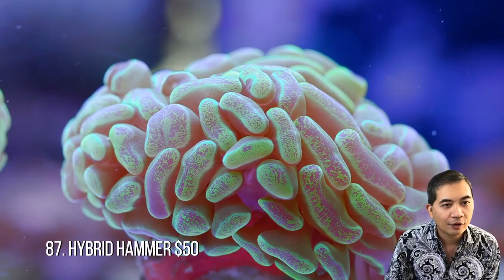Tidal Gardens August 2018 Live Show Part I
Thank you for joining us for the August 2018 Live Sale!

Here's how it works:
1. The live stream will be shown on both tidalgardens.com In order to participate in the live chat, you have to do it through the youtube page.

Pro Tip: We recommend having both youtube and tidalgardens.com open so you can chat with us on YouTube and purchase corals on tidalgardens.com without interrupting the stream. Once the event is over, the event will be rebroadcasted on YouTube. The sale will go on for a full 72 hours, so you can still purchase after the live portion of the event ends.

2. On tidalgardens.com, all the corals are available at the start of the event, but only their numbers and prices. You have to watch the event to see what the items are (unless you are feeling very lucky!). The sale will go on for a full 72 hours, so you can still purchase after the live portion of the event ends.

3. To purchase an item, you MUST check out! It is not yours by just putting it into your shopping cart. For the shipping option, select "Local Pickup / Live Sale"

4. You may add corals from the website normally as well as items in the live sale. Once you are done purchasing, you can add a $39.99 shipping module to your order. Orders over $250 ship for free!